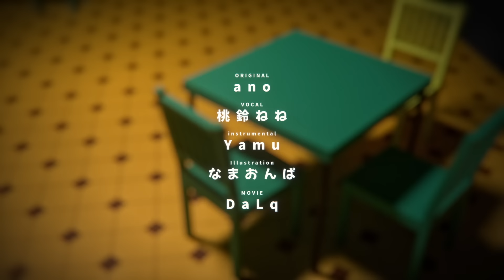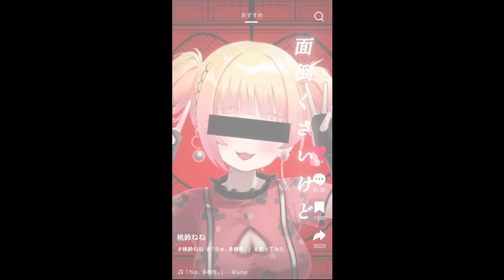ちゅ、多様性。 / ano full covered by 桃鈴ねね【 歌ってみた 】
げろちゅー！

・Vocal
桃鈴ねね

・Mixing
t.o.

・Illustration
なまおんぱ

・Movie
DaLq

・Inst
Yamu

୨୧････････････････････････････････････････････････････････････････୨୧

୨୧････････････････････････････････････････････････････････････････୨୧